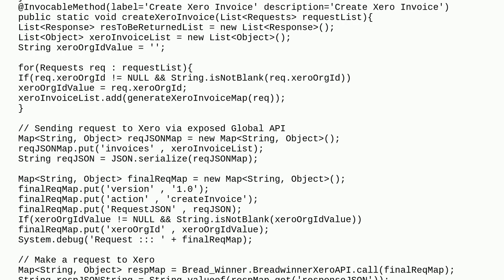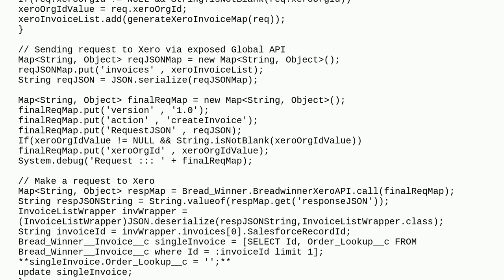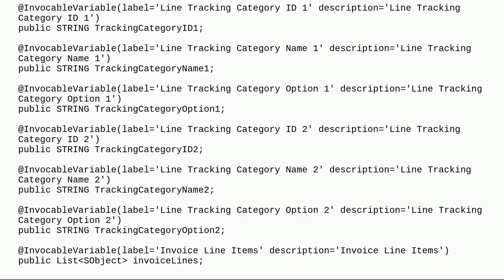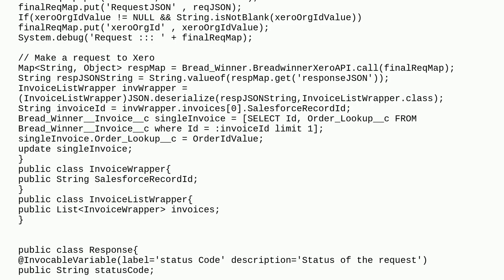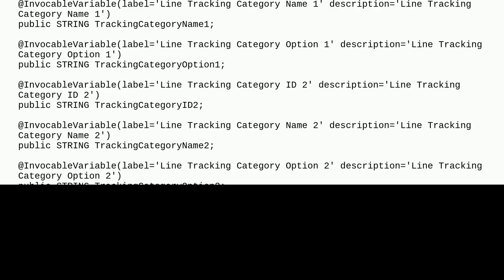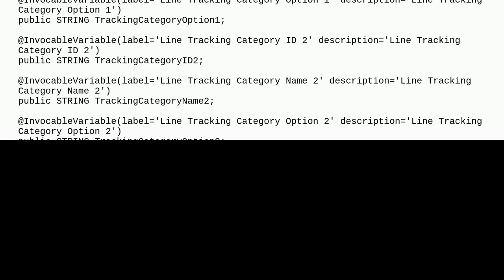Salesforce: Put OrderId from Flow to Apex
Put OrderId from Flow to Apex

A special thanks goes out to the community

  apex